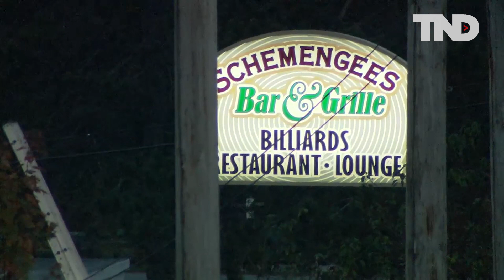Timeline: Maine mass shooting investigation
Maine State Police released a timeline of its investigation into the mass shooting.

Here's how it unfolded after the first 911 call was made

TND covers content from Sinclair's stations in:
Abilene-San Angelo, TX : KTXS
Albany, GA : WFXL
Albany, NY : WRGB
Amarillo, TX : KVII
Asheville, NC : WLOS
Austin , TX : KEYE
Bakersfield, CA : KBAK/KBFX
Baltimore : WBFF
Beaumont, TX : KFDM/KBTV
Birmingham, AL : WBMA
Boise, ID : KBOI/KYUU
Bristol, VA : WCYB
Cedar Rapids, IA : KGAN/KFXA
Champaign, IL : WCCU
Charleston, SC : WCIV
Charleston, WV : WCHS/WVAH
Chattanooga, TN : WTVC
Cincinnati, OH : WKRC/WSTR
Columbia, SC : WACH
Columbus, OH : WSYX/WTTE
Dayton, OH : WKEF/WRGT
El Paso, TX : KFOX/KDBC
Eugene, OR : KVAL/KMTR
Eureka, CA : KAEF
Flint, MI : WEYI/WBSF
Fresno, CA : KMPH
Gainesville, FL : WGFL
Green Bay, WI : WLUK
Greenville-New Bern, NC : WCTI
Harlingen, TX : KGBT
Harrisburg, PA : WHP
Jefferson City, MO : KRCG
Johnstown, PA : WJAC
Kalamazoo-Grand Rapids, MI : WWMT
Kirksville-Ottumwa, IA : KTVO
Las Vegas, NV : KSNV
Lewiston, ID : KLEW
Lincoln, NE : KHGI/KWNB
Little Rock, AR : KATV
Lynchburg, VA : WSET
Macon, GA : WGXA
Medford, OR : KTVL
Mobile, AL : WPMI
Myrtle Beach, SC : WPDE
Nashville, TN : WZTV
Oklahoma City : KOCB/KOKH
Pasco, WA : KEPR
Pensacola, FL : WEAR/WFGX
Portland, ME : WGME/WPFO
Portland, OR : KATU/KUNP
Providence, RI : WJAR
Quincy-Hannibal, IL : KHQA
Redding-Chico, CA : KRCR
Reno, NV : KRNV/KRXI
Rochester, NY : WHAM
Salt Lake City : KUTV
San Antonio, TX : KABB/WOAI
Savannah, GA : WTGS
Seattle, WA : KOMO/KUNS
Sioux City, IA : KMEG/KPTH
South Bend, IN : WSBT
Springfield, IL : WICS
Steubenville, OH : WTOV
Syracuse, NY : WSTM
Toledo, OH : WNWO
Traverse City, MI : WPBN
Tulsa, OK : KTUL
Washington DC : WJLA
West Palm Beach, FL : WPEC
Wilkes-Barre, PA : WOLF
Yakima, WA : KIMA